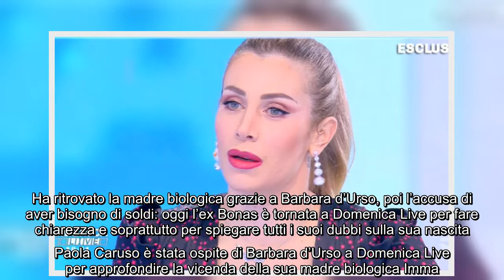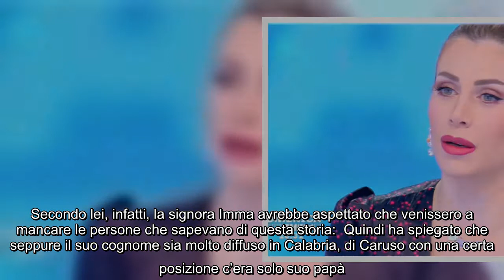Paola Caruso chiarisce sulla mamma: “Cercava follower, voglio la verità”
Ha ritrovato la madre biologica grazie a Barbara d’Urso, poi l’accusa di aver bisogno di soldi: oggi l’ex Bonas è tornata a Domenica Live per fare chiarezza e soprattutto per spiegare tutti i suoi dubbi sulla sua nascita  Paola Caruso è stata ospite di Barbara d’Urso a Domenica Live per approfondire la vicenda della sua madre biologica Imma. Paola aveva scoperto proprio a Live Non è la d’Urso chi era la sua mamma biologica. Barbara l’ha aiutata a ritrovare i suoi genitori biologici e si era fatta avanti la signora Imma. Si erano sottoposte al test del DNA e avevano aperto la busta con i risultati in diretta, dalla famosa ascensore di Live. Un momento che ha emozionato tantissimo il pubblico, una storia sorprendente che ha intrattenuto il pubblico della d’Urso fino al lieto fine. Negli ultimi giorni però la Caruso ha raccontato un finale diverso della favola, meno lieto di quello che sembrava.  L’ex Bonas si è commossa riguardando il video di Live, ha ringraziato Barbara per averla aiut ...